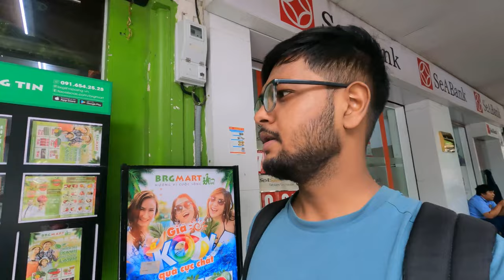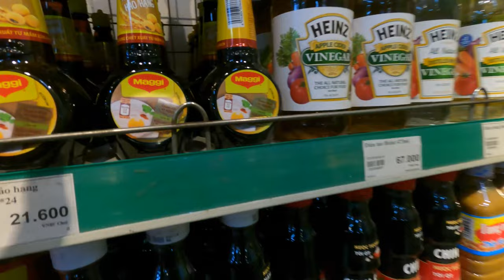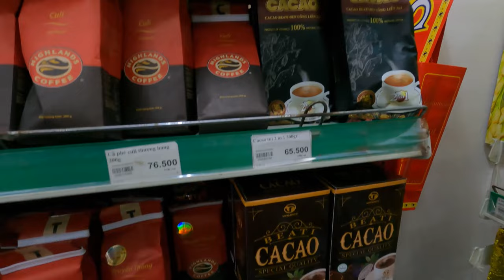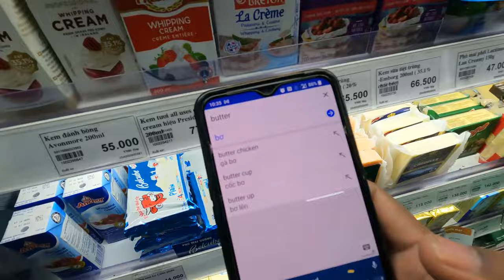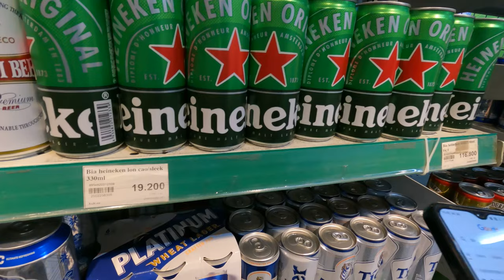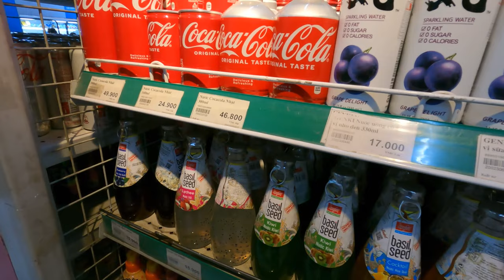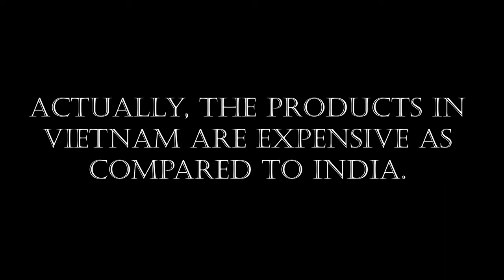Supermarket in Vietnam | Beer CHEAPER than water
Hi guys, I'm Harsh and this video is all about Supermarket experience in Vietnam. I went to a supermarket nearby my hostel in Hanoi from where I bought some of my breakfast materials and made this experience video.